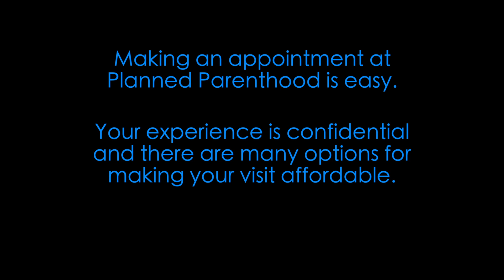A Day at Planned Parenthood - Follow 3 young people as they get birth control, STD testing, and info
Going to the doctor is one way to learn about your body and how to stay healthy. Regular checkups can help identify problems before they become serious and give you an opportunity to talk about your concerns. If you're sexually active, regular checkups are especially important. Learn what a typical visit to a Planned Parenthood health center might be like.

This video was written, filmed, edited and produced by Reel Grrls.